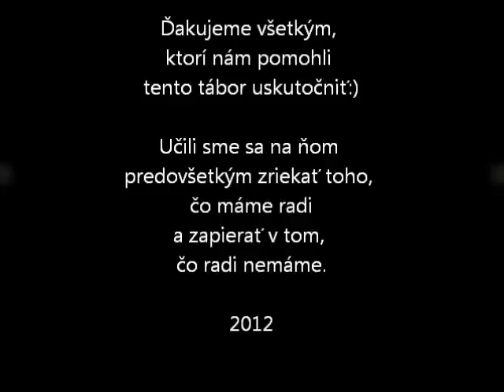Lomnicka tabor vo Vazci 2012